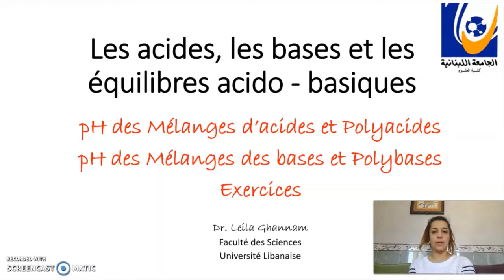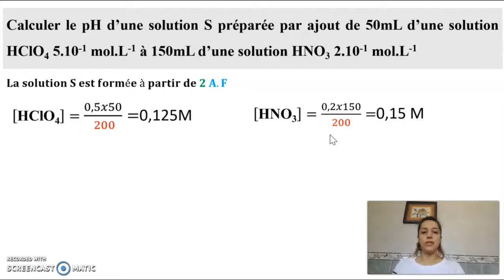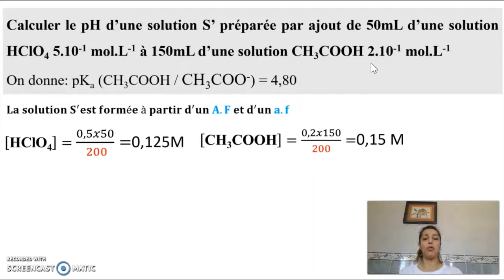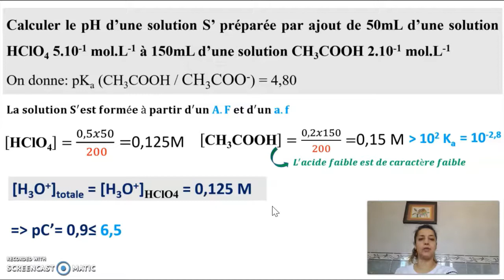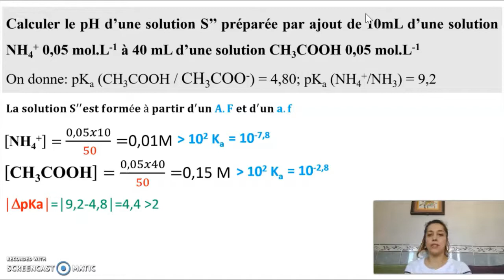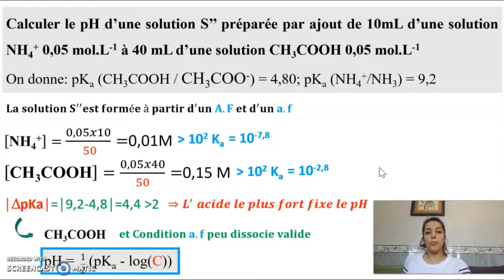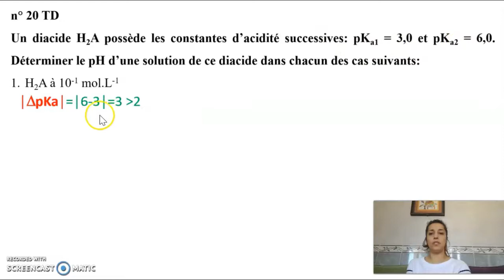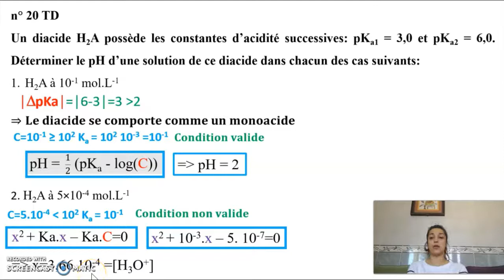Exo calcul pH mélanges des acides ou des bases. pH des polyacides et polybases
remarque:
slide 10
[CH3COOH ]=0,05𝑥40/50=0,04 M et pH=3,098